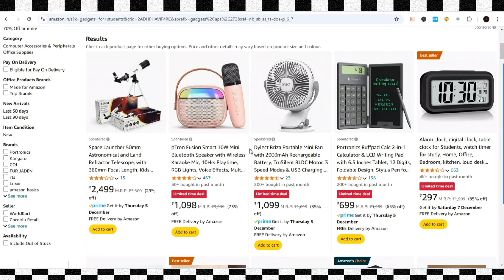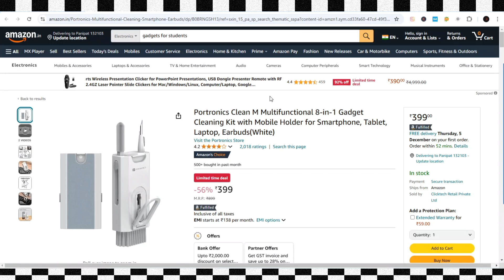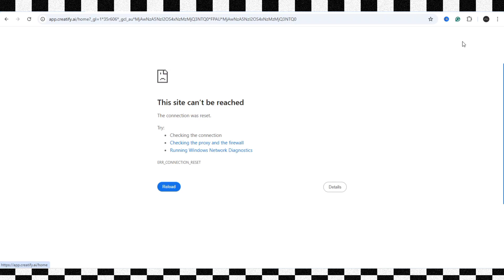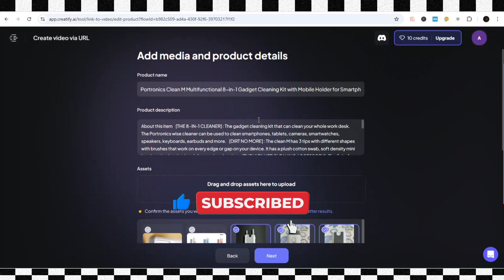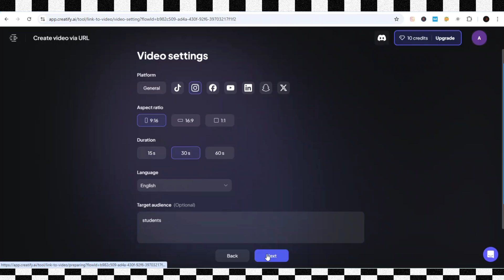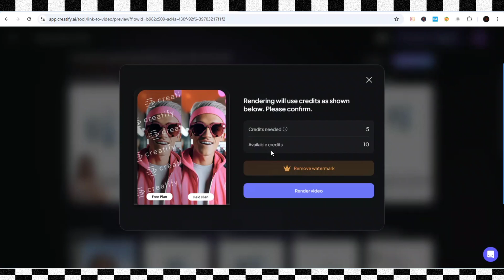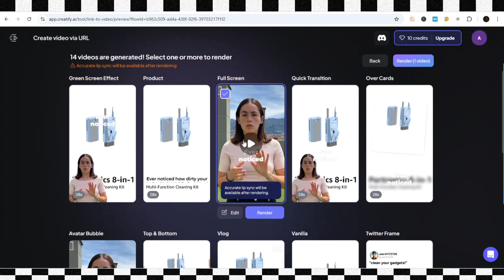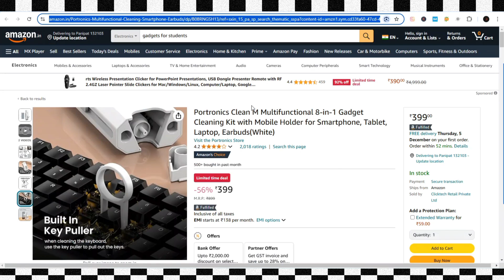Create Amazon Product URL to Video With AI FREE Tool , All in one Ai Videos Generator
Discover how to Convert Amazon, Walmart, Shopify, and AliExpress product URLs into engaging videos using artificial intelligence.
This AI video generator and maker streamlines YouTube automation, making producing content and making money online easier.
This AI video editing solution is perfect for e-commerce marketers and content creators. free AI video generator that's transforming the way we create product videos from simple URLs.  @Anup.guptaa   @AnupGuptaa
Recommended videos-
Query Solved:
1. How to get free traffic for CPA marketing in 2025
4. How to Make oney With Amazon AI